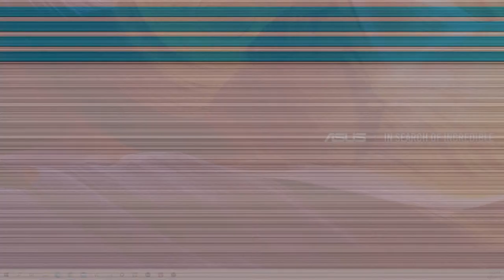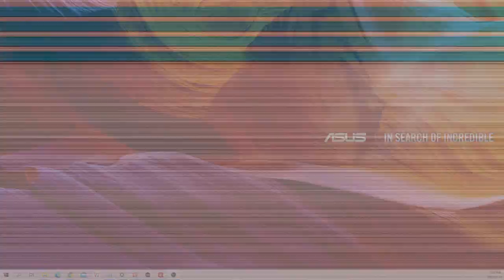All the UFO's We Can Do - Part 2- #12-hour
Happy New Year! - In 2022 we are going to get as many UFOs out of the way as we can so lets start off strong!.

For each $1000 reached a 12 hour stream will be scheduled.